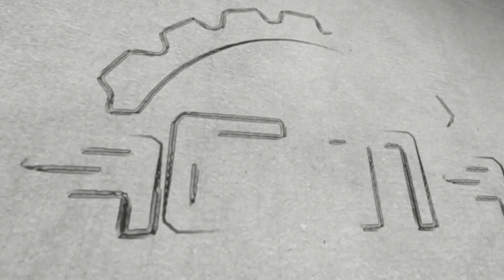ACMA TOUGE MAX 2018 @ ELITE SPEEDWAY KL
THANK YOU ORGANISER   SUPERSONIC
SHANE ANG
SEN KOH

 ACMA ENGRINEERING

SUPERPRO SUSPENSIONS

IMPERIAL DETAILING SG

MOTORMECH

ACMA CREW LUCIAN RAJ
  ALBERT CHONG
  KAN TSZ KONG
  DANZA LIM

IF YOU ARE INTERESTED IN JOINING EVENTS LIKE THIS!